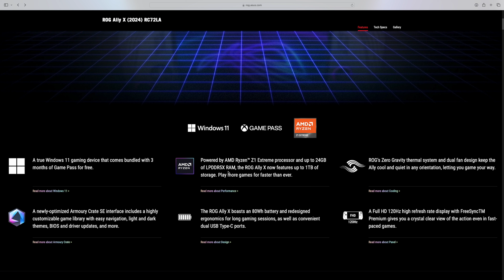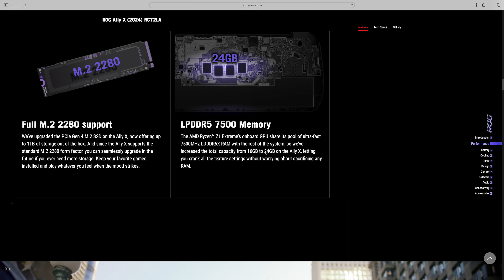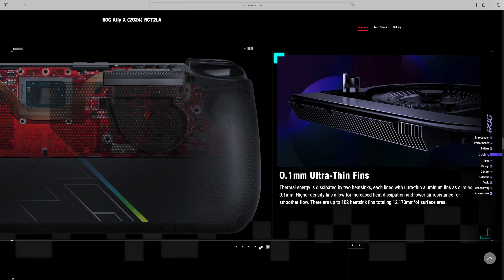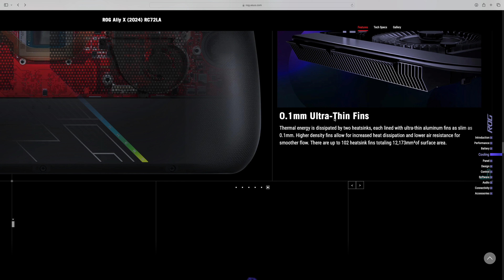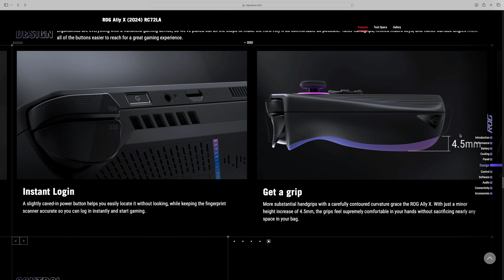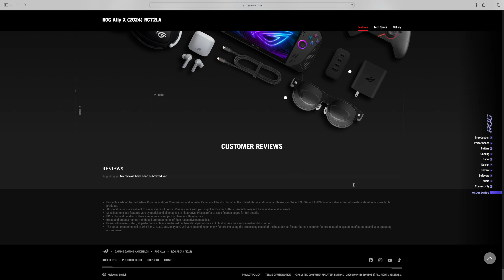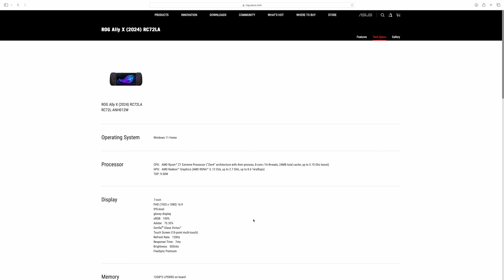ROG Ally X: Everything You Need to Know | தமிழ்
ROG Ally X: Handheld Beast Upgrade? All You Need to Know

Remember the ROG Ally? The handheld PC that let you game on the go? Well, it's back and beefed up as the ROG Ally X! Is it worth the upgrade, or should you pass? We got you covered.

Think of it as a portable powerhouse. Faster processor, way more RAM (24GB!), and a giant 1TB SSD for all your games. Plus, rumors say you can hook it up to an external GPU for desktop-level power at home.

Not all sunshine and rainbows though. The screen's still amazing (120Hz!), but some folks wished for a fancy OLED one. There's also a whisper of it getting a bit toasty during intense gaming, but ASUS promises their cooling system will keep things chill.

So, should you get it? If you crave raw power, a battery that lasts forever (supposedly 80Wh!), and a comfy grip for long gaming sessions, the Ally X is a beast! But if you gotta have the best visuals or worry about heat, maybe hold off and see what reviewers say.